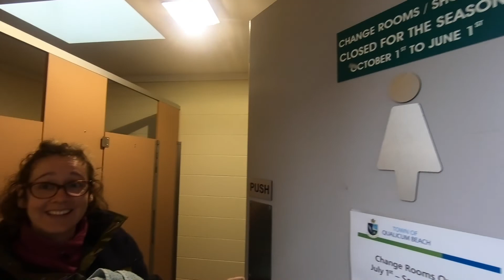Vancouver Island -Sept 2021-